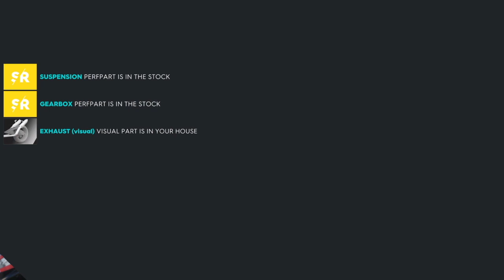The Crew 2 unlimited money glitch ( 15'000'000 in one day )